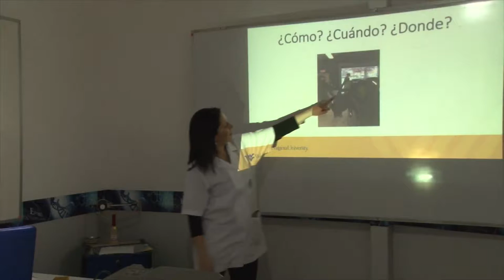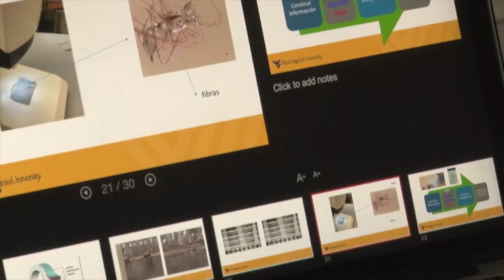Jóvenes de La Carpio se acercaron a la ciencia forense gracias al taller de la Dra. Tatiana Trejos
Tatiana Trejos es una científica costarricense catalogada como una de las 10 mejores docentes de ciencias forenses a nivel mundial. Ella compartió las técnicas de esa fascinante ciencia con jóvenes de La Carpio en el laboratorio de química que la UCR tiene en esa comunidad.